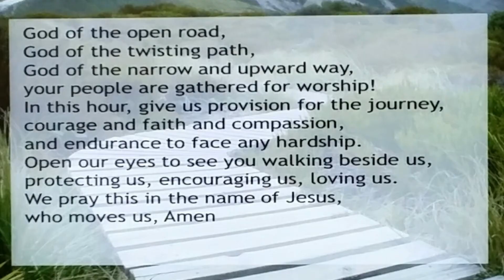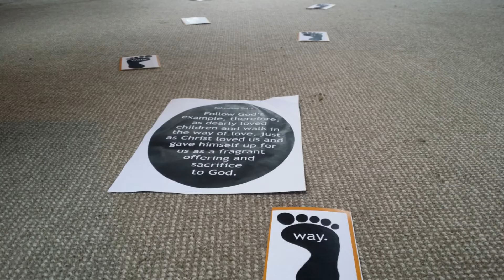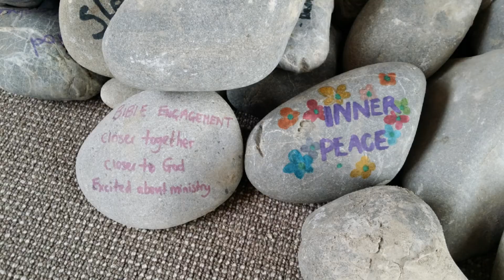SUNZ Staff Retreat 2014 - Living Springs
SUNZ Staff Retreat 2014 - Living Springs. Fours days of rest, reflection, fun, food, fellowship and beautiful scenery. Living springs is a great place for a camp.